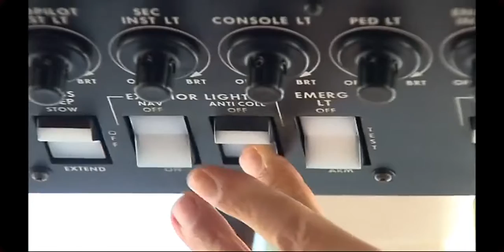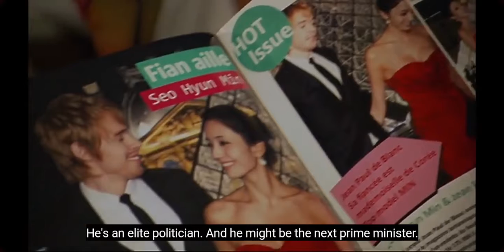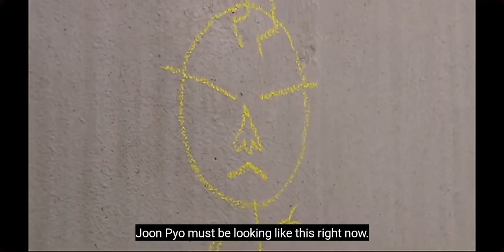BOF6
This video is my favorite Kdrama so I uploaded for pesentation only.
Credit KBS2.